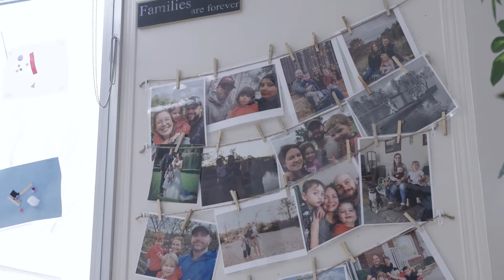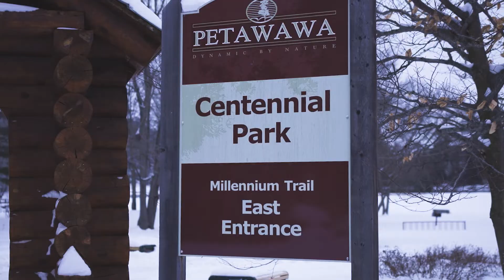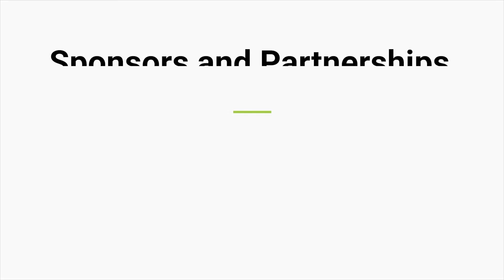ECE: Day in the Life (Renfrew County)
Follow Stephanie as she explains what a day in the life of an early childhood educator is like. In addition to her experience with working as a registered early childhood educator for Lil' Troopers South in Petawawa, Stephanie also shares her experience with living in Renfrew County.